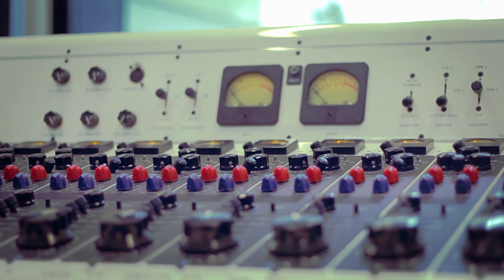Song Stories: "Felicia No Capicia" from Prima La Famiglia by Lena Prima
Get a little of the background on "Felicia No Capicia" a humorous song about a man named Luigi who is trying desperately to win the heart of Felicia, who claims she doesn't speak any English. The song has a surprise ending you'll have to hear for yourself! "Felicia No Capicia" comes from Lena Prima's new album, Prima La Famiglia, available now on Basin Street Records